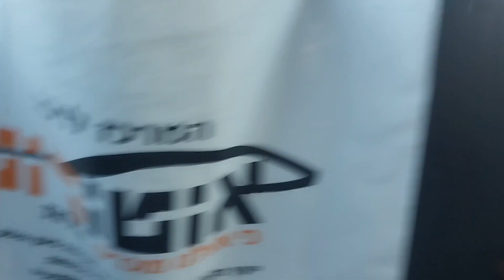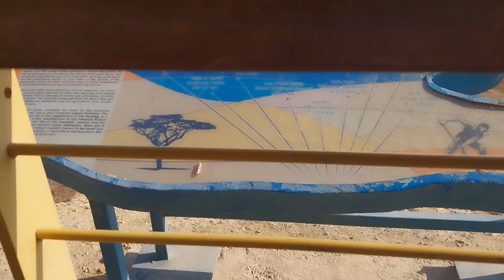Desert and Rock Mountain(Lahing Antikenyo)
Way to The Dead Sea And Jerusalem